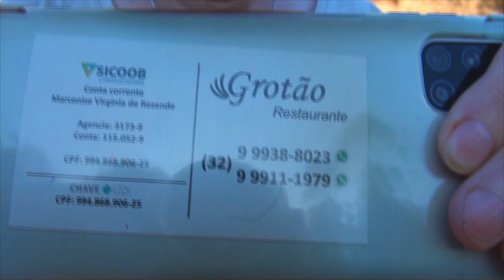# 343 Os segredos de Prados e Bichinho em MG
Neste episódio fomos a Prados e Bichinho, cidades lindas e cheias de artesanato e muita comida boa!